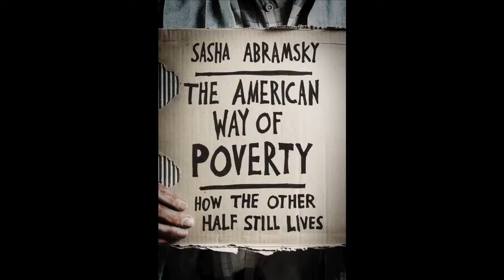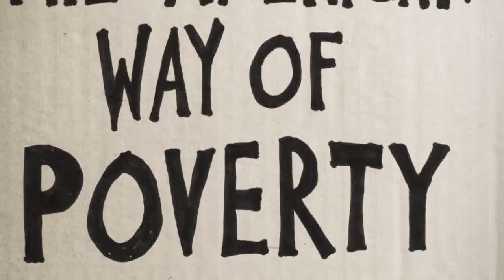The American Way of Poverty book trailer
Video trailer for Sasha Abramsky's new book The American Way of Poverty, published by Nation Books, September 2013. In this video, journalist Sasha Abramsky talks about the book, and the economic realities confronting tens of millions of low-income Americans.